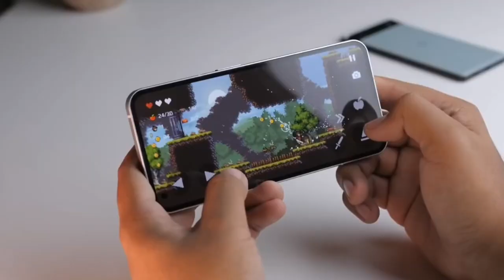🤗इस smartphone के फिचर्स कन्फ़र्म हुए।🔥Unbeatable Smartphone |💥Nothing phone2